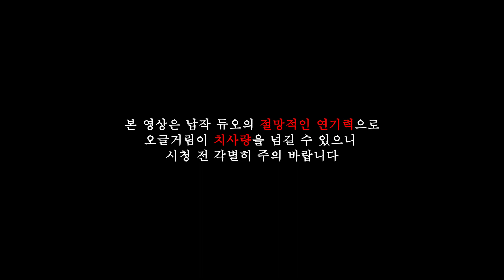진짜 놀아주기 힘드네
📽 듀단의 생방송이 궁금하다면?